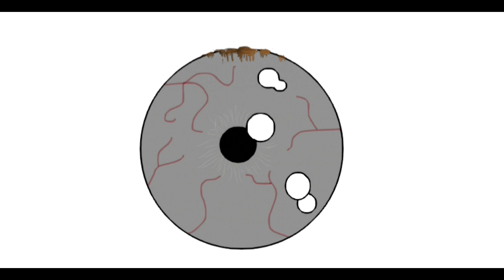Coffee Talk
Coffee Talk is a coffee brewing and heart-to-heart talking simulator about listening to fantasy-inspired modern peoples’ problems, and helping them by serving up a warm drink or two.